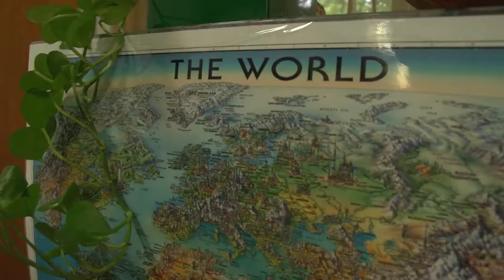Astrología Indígena (KUNA DULE)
Los astros y las estrellas fueron guías para muchas de las culturas ancestrales que habitaron y aún habitan el mundo.

Es por esa guía y todo el significado que éstas tienen que decidimos buscar a alguien perteneciente a alguna tribu indígena para que nos contara sobre eso que han representado los astros para su cultura.